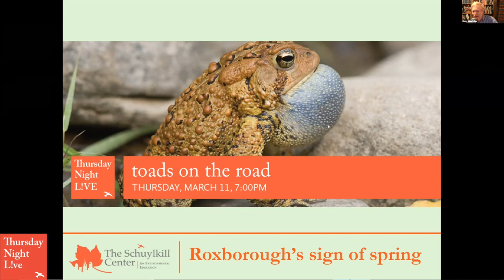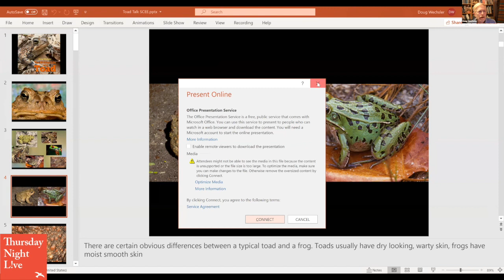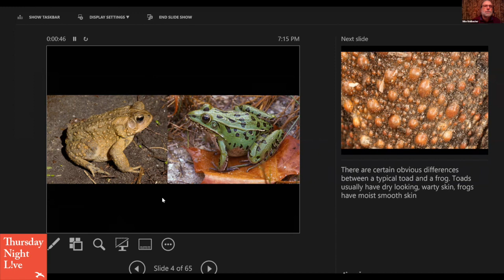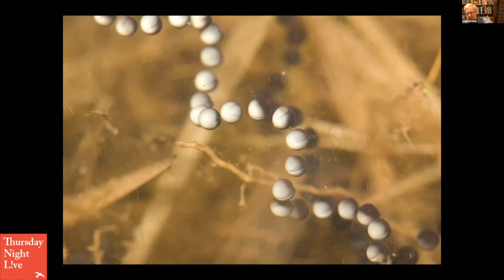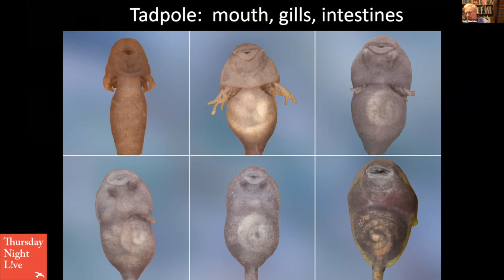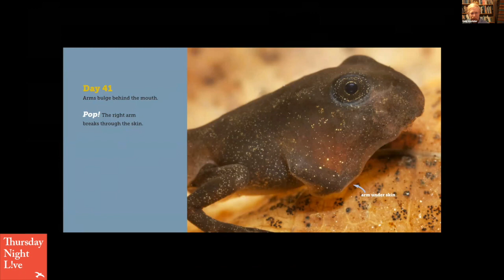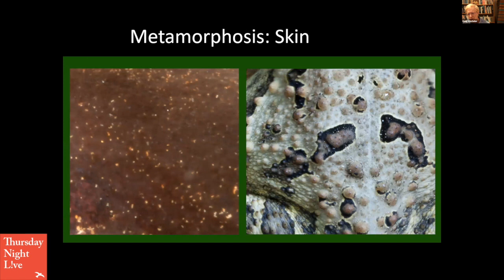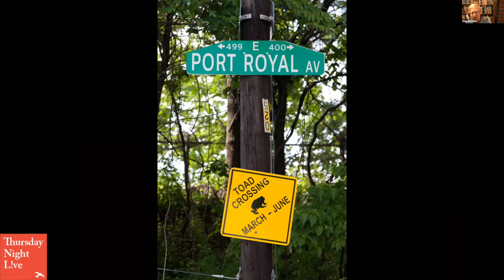Toads on the Road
Thursday Night L!VE March 11, 2021
Toads on the Road: Roxborough's Sign of Spring
On the first warm rainy night of spring, an explosion of toads hops across Port Royal Avenue-- often during the evening rush hour. The newly awakened creatures, just finished with their hibernation, are determined to get to the water high up in the old reservoirs. Doug Wechsler, a wildlife biologist, photographer, and author of many books including The Hidden Life of a Toad, shares his extraordinary photos and knowledge of the toad’s complete life cycle. Learn why this uniquely Roxborough phenomenon happens here at this time of year. And we'll share our ongoing Toad Detour program whereby volunteers like you can help these toads cross safely.